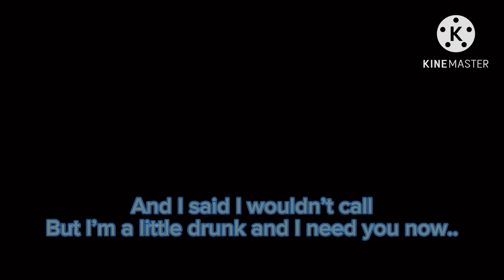(VENT) I just need you now… 💔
2 months ago one of my dogs had recently passed away at the age of 16, and it broke my heart, I was super upset, and I still am, I just wanted to share to you all, just in case if I’m not as active for a while, I love you all, and don’t give up 💙

The picture with the yellow cat, hes a new cat I’ve been taking care of, he showed up 2 days after my dog passed, looks just like him, acts a bit like him, all I know is that he’s a gift from heaven… 🕊️

I picked this song because it’s the same song my mom was listening to on the radio when she was going to take the father of my dog to be put down because I got bit by him a few times when I was younger..